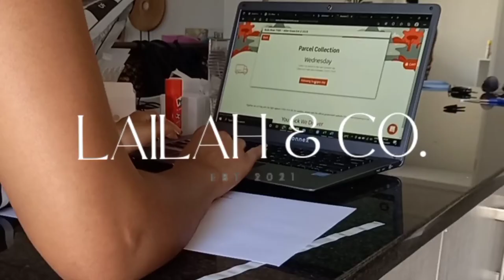The Difference Between Diamonds and Moissanites | Lailah & Co. | South African Small Business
Hi Everyone!

In this video, we discuss the key differences between diamonds and moissanites. We want all of our clients and potential cleints to know the difference in these stones so that they make an informed decision about their order.